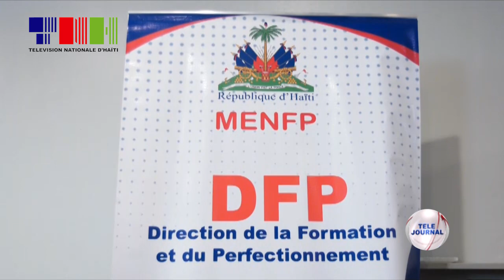MENFP/ DFP - Dezyèm jounen atelye travay sou finalizasyon nouvo zouti pou pèsonèl edikatif yo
Atelye travay Direksyon fòmasyon ak pèfeksyonnman nan Ministè edikasyon nasyonal la, ap kontinye nan komin Petyonvil. Pou dezyèm jounen an, seyans yo te dewoule sou dezyèm zouti  a ki se prezantasyon referansyèl omologasyon modil fòmasyon kontini pou pèsonel edikatif yo.

Nan dokiman sa, direksyon fòmasyon ak pèfeksyonnman dekri kad referansyèl la, estrikti ak kontni modil yo resevwa yo; kritè ak zouti evalyasyon modil fòmasyon yo, pwosedi omologasyon yo, aktè k ap entèveni nan pwosesis la, dire ak renouvèlman omologasyon an epi pwoteksyon dwa pwopriyete entelektyèl modil ki omologe a.

Daprè direktè a.i fòmasyon ak pèfeksyonnman an, Claudin ST Jour demach sa yo ap ede pou regilarize sistèm edikatif la nan peyi a.